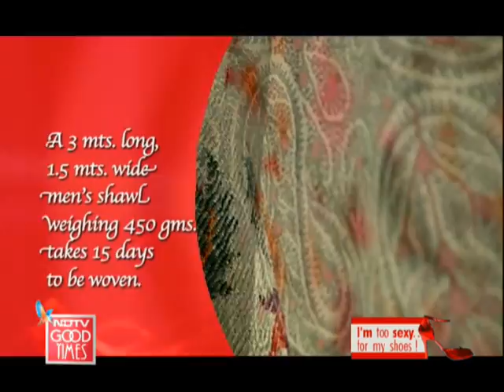Why Rohit Bal loves Kashmir?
I'm Too Sexy For My Shoes: Ace designer Rohit Bal talks about how Kashmir inspires his designs.